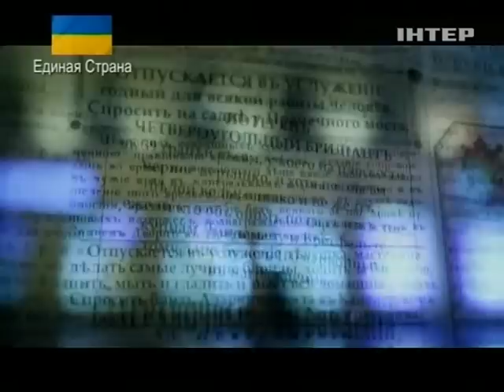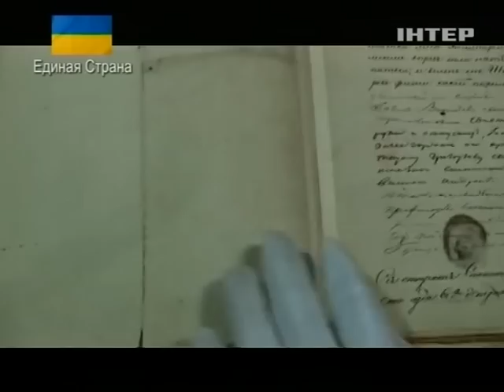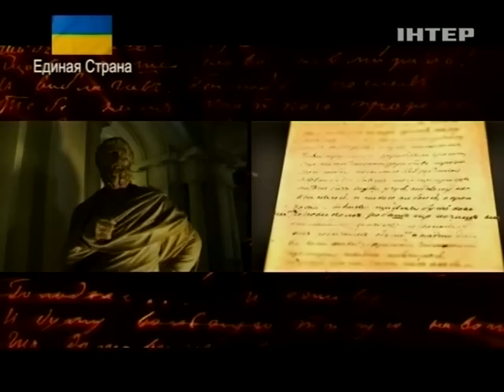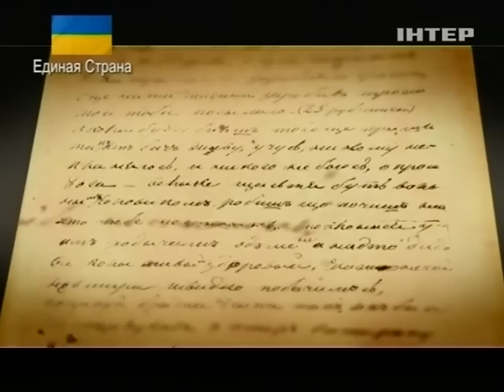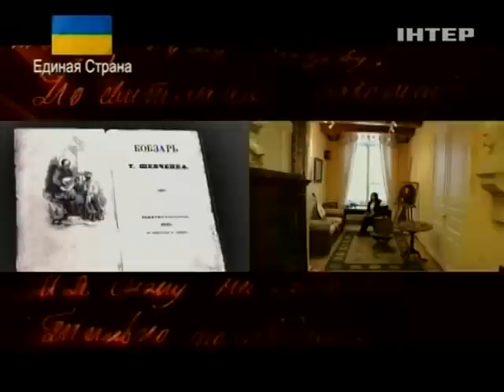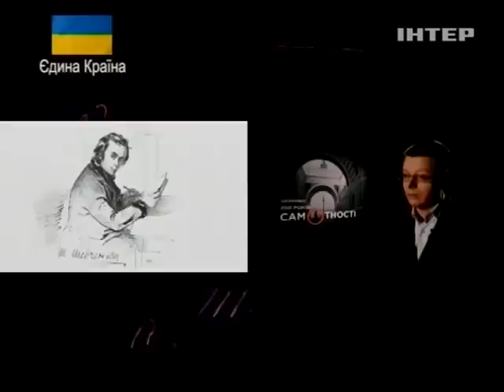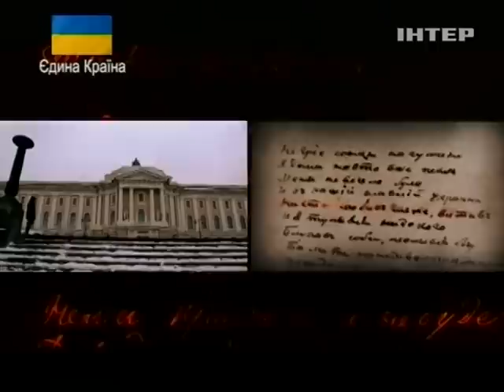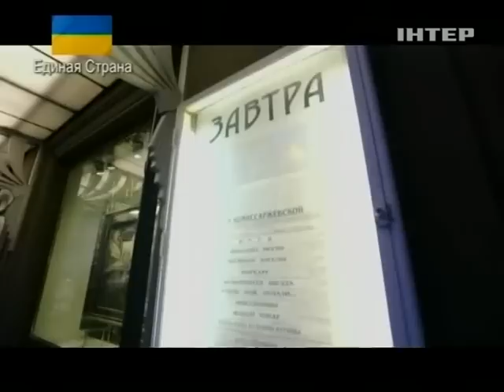Шевченко. 200 років самотності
Йому рукоплескали, ним захоплювалися. Його досі люблять і поважають мільйони. Чому ж слава не принесла Шевченкові щастя? Прості питання, питання про нього, ставлять вчених у глухий кут. Якою людиною був Шевченко? Що любив? Про що мріяв? І чого соромився? Життя Великого поета. Нова версія.